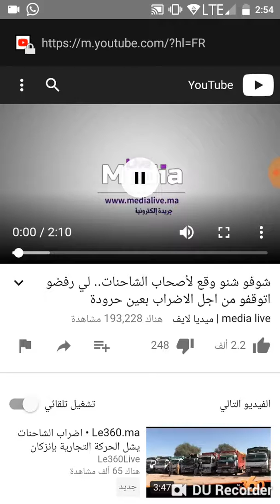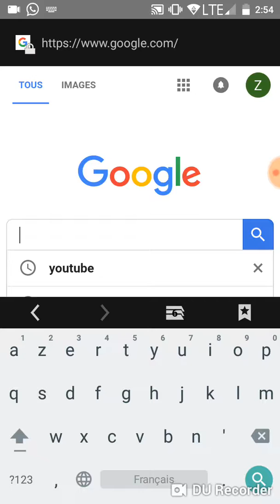طريقة التحميل من اليوتيوب بدون برامج